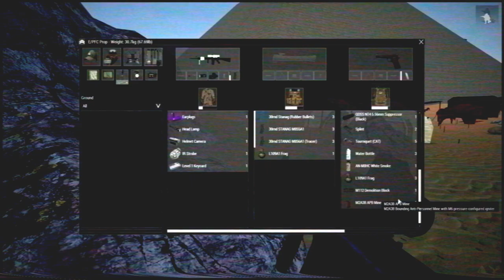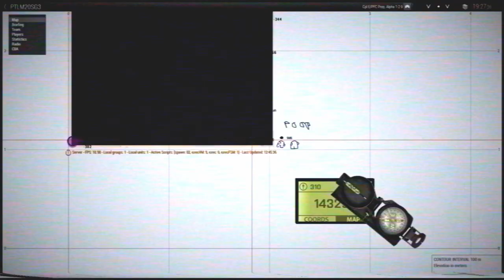VHS footage from the reconnaissance mission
PTLM "Gate" Part 3
Time line:
0:00 Start Video
0:00 Brifing
3:09 Stargate
6:18 First Conntact
13:55 Locals
15:22 Richard Commentery
18:24 Desert Storm
23:34 Attacking Camp
28:00 Mothership
38:00 Going home

Faction: Regenta Air Force
Objectives:
1. Conduct Recon
Mission by Marki
The Redacted Program